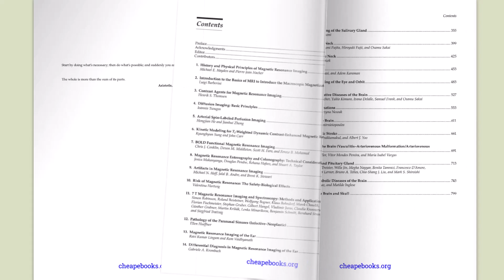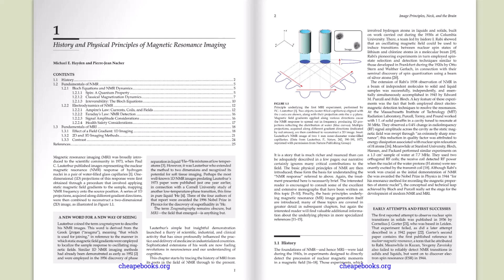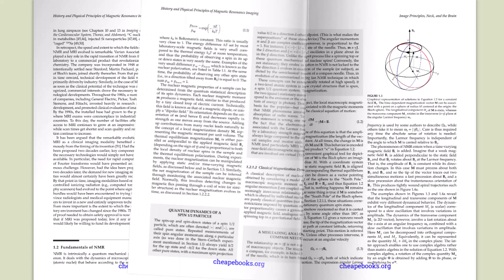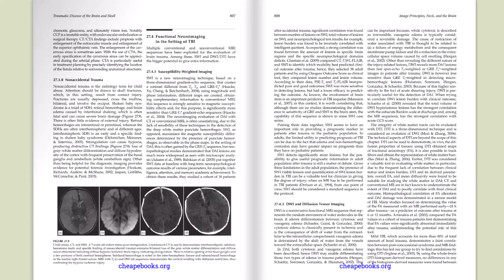CBM085. Image Principles, Neck, and the Brain 1st Edition 2016 [PDF]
Magnetic resonance imaging (MRI) is a technique used in biomedical imaging and radiology to visualize internal structures of the body. Because MRI provides excellent contrast between different soft tissues, the technique is especially useful for diagnostic imaging of the brain, muscles, and heart.